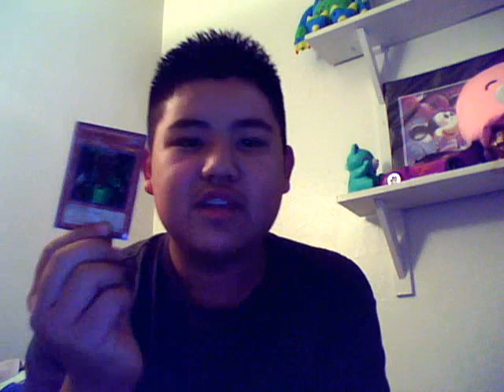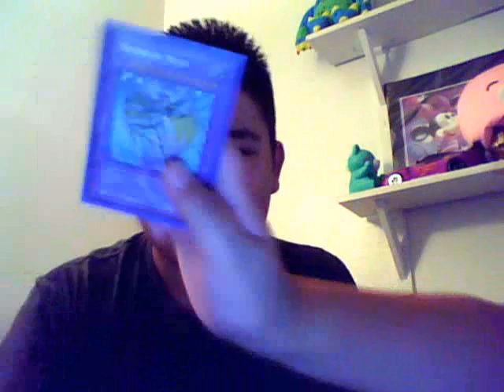Cards Up For Trade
Rules when trading with me:
*You have to send first.
*PM me if you have a card that is on my wanted list. If it isn't, please tell me the card name in the PM
*In the PM Put as the title, Trading to Kevin, so Randy will know if its either for me or him.

Kevin Huynh's Wanted List
3 Blue-Eyes White Dragons
Red Eyes Darkness Dragon
Swords of revealing light